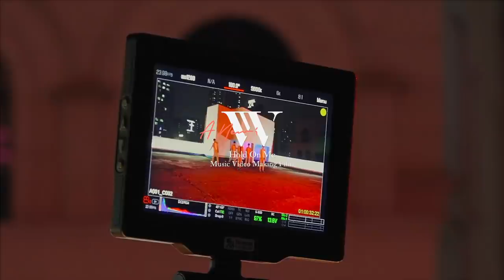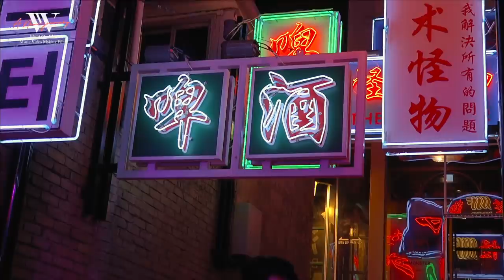남우현(Nam Woo Hyun) “Hold On Me” MV Making Film